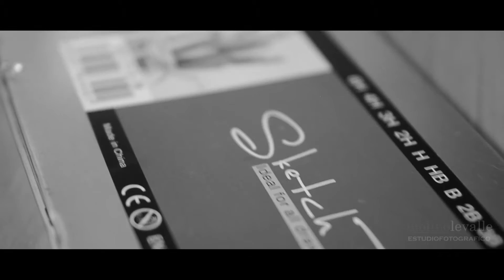Video Clip Milena